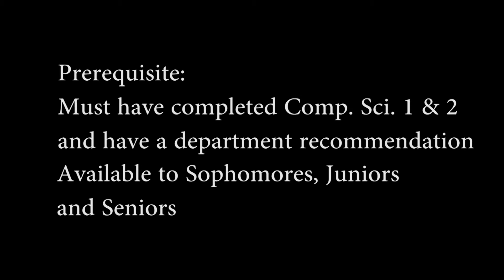AP Computer Science A